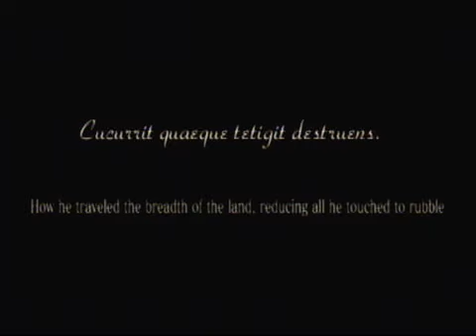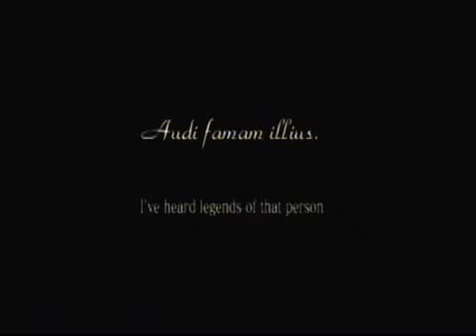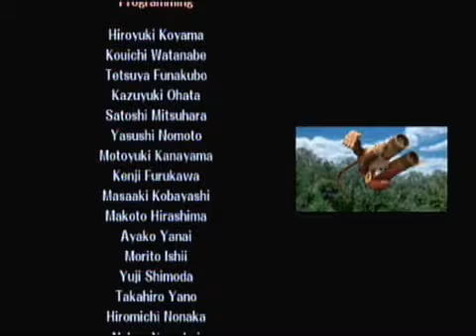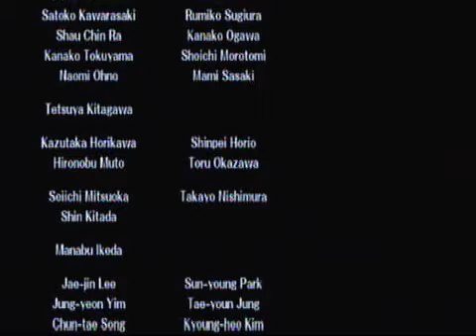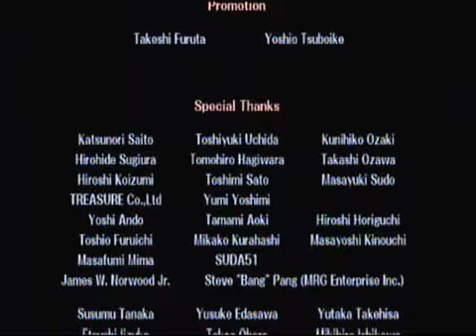Super Smash Bros. Brawl - Subspace Emissary - "The Great Maze" (Part 15)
Here's the fifteenth part of the thirty-first walkthrough of the adventure mode "Subspace Emissary" in Super Smash Bros. Brawl.  This video is about "The Great Maze."